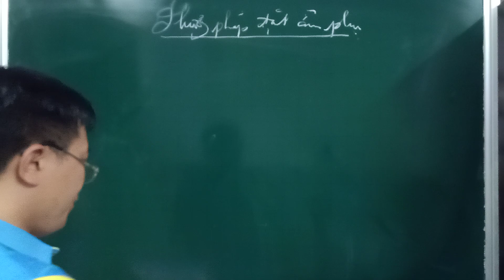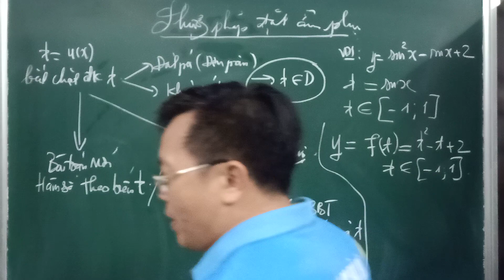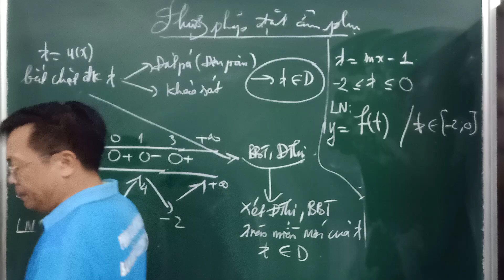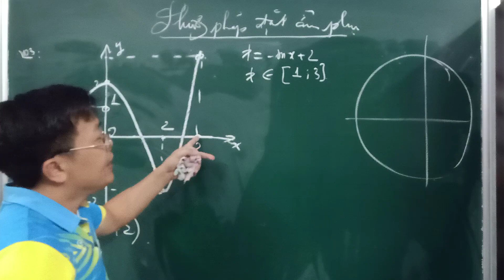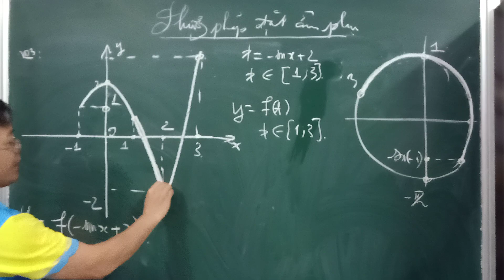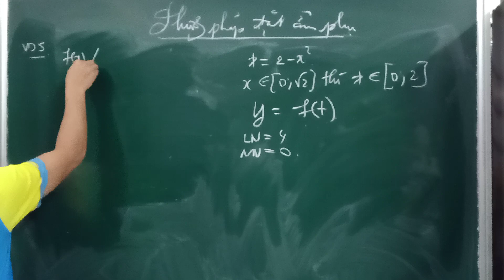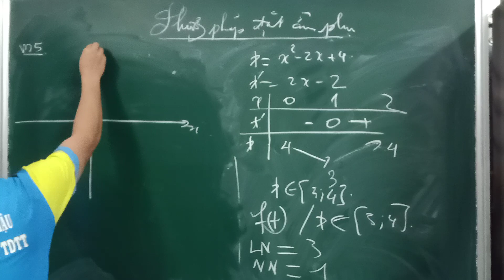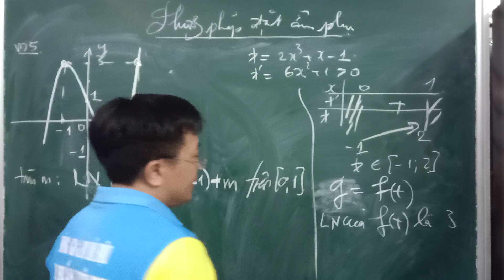Đặt ẩn phụ tìm giá trị lớn nhất, nhỏ nhất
Câch tìm giá trị lớn nhất, nhỏ nhất bằng phương pháp đặt ẩn phụ, cách đọc đồ thị